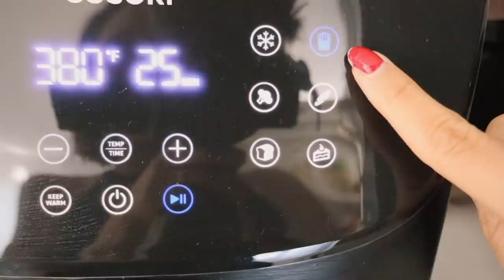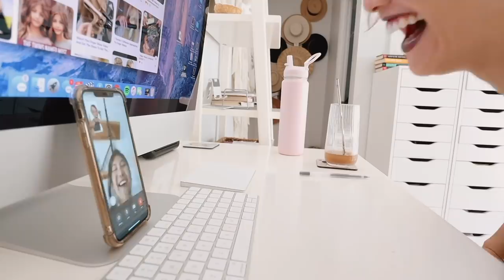Random Reflections | August Vlog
Ready to hear some random rambles? In this vlog, I chat about my new appreciation for dining al fresco, my honest review of my Apple watch and other musings.

❐ THINGS MENTIONED ❏

➥ Cosori - Air Fryer
➥ The Plaza by Julie Satow
➥ Deity - V Lav Mic